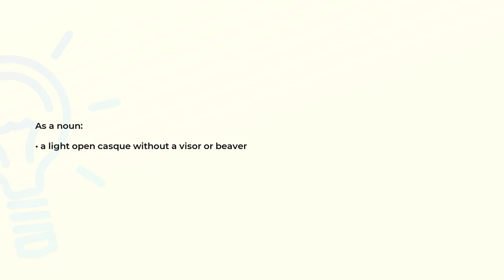What is the meaning of the word CASQUET?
Definition and spelling of the word CASQUET.

(00:00) Intro
(00:07) As a noun
(00:14) Spelling

As a noun (00:07):
• a light open casque without a visor or beaver